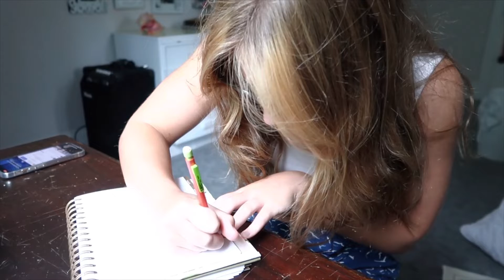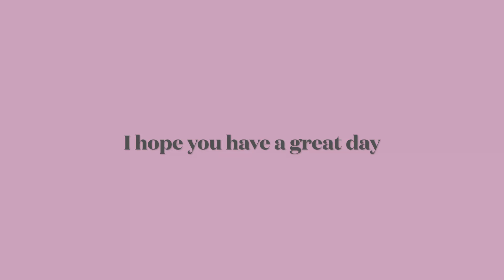Throwback to a summer {vlog}